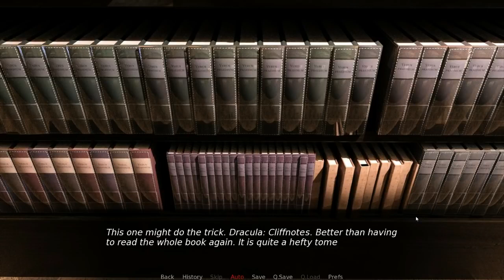Vampyre Dreams Awakening Gameplay #4